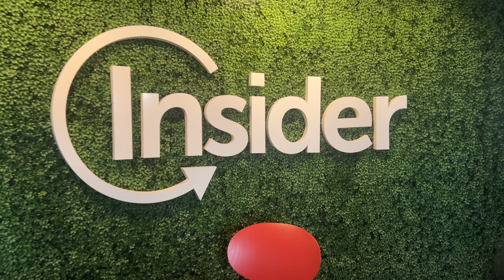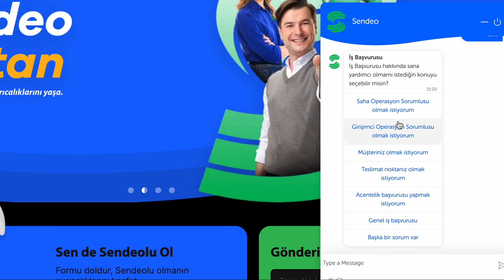Business Messaging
herkese! Yeni bir videoyla karşınızdayım. Bugün "Chatbot ile Business Messaging Nedir?" konusunu ele alacağımız çok önemli bir konu hakkında konuşacağız. İşletmeler için mesajlaşma platformlarına chatbot entegrasyonunun nasıl büyük avantajlar sağladığını keşfedeceksiniz. Hazırsanız, başlayalım!

Video İçeriği:

Chatbot ve Business Messaging Nedir?
Chatbot Entegrasyonunun İşletmelere Faydaları
Chatbotların Müşteri Hizmetleri ve Pazarlama Üzerindeki Etkisi
İşletmeler için İdeal Chatbot Kullanım Senaryoları
Başarılı Chatbot Örnekleri

Yeni içerikleri kaçırmamak için bildirimleri açmayı da ihmal etmeyin.